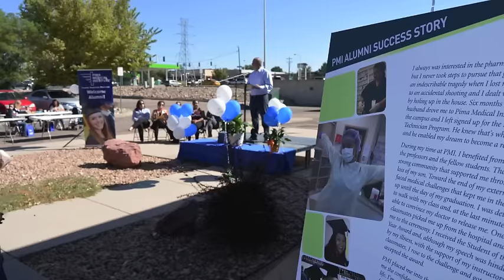Pima Medical Institute Colorado Springs Alumni Event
Pima Medical Institute's Colorado Springs campus hosted a fun alumni event Sept. 19, 2015. We welcomed many grads and showed them what's new at their campus.